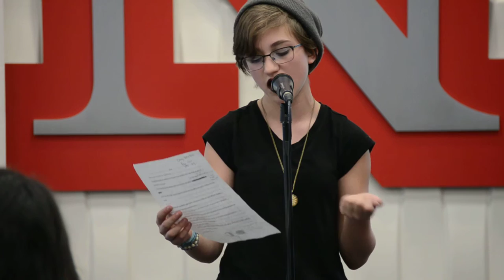Louder Than a Bomb Great Plains, 2016, March 17